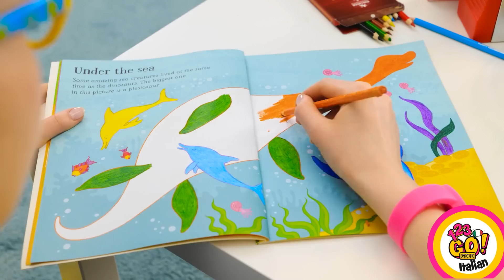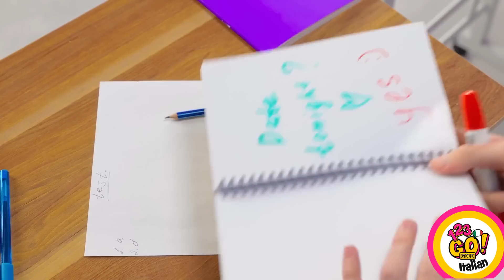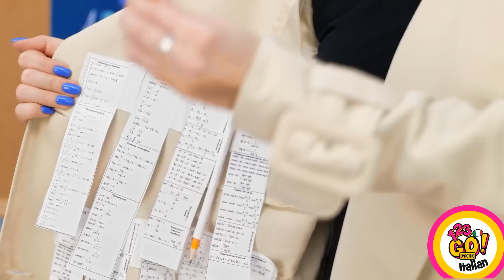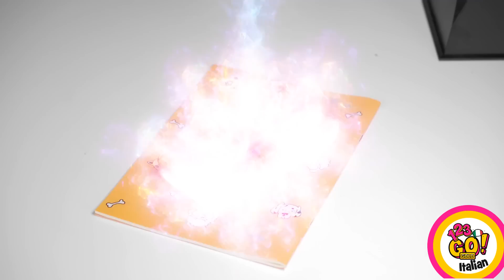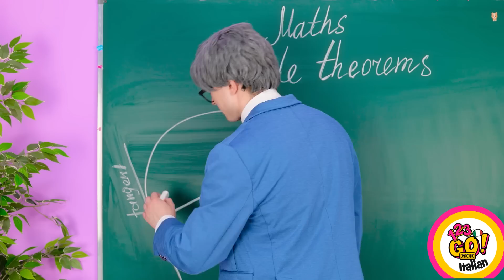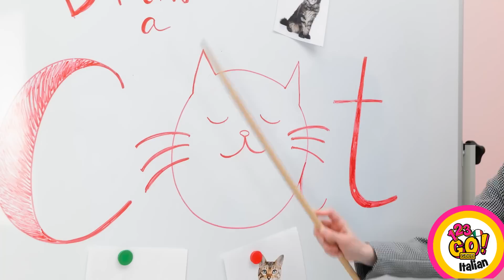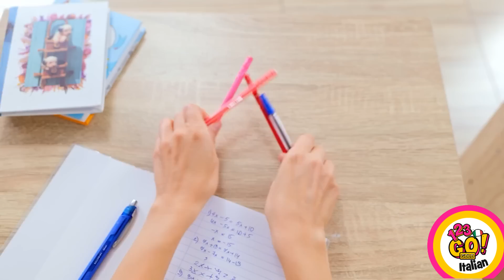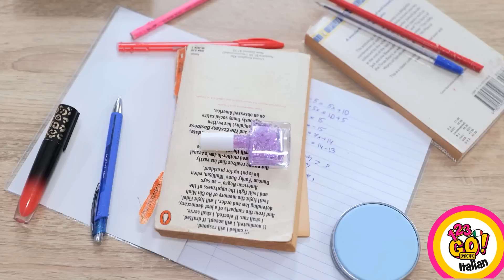HACK SCUOLA PER COPIARE E IDEE CREATIVE || Come Diventare Popolare A Scuola Su 123 GO! GOLD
Preparati a diventare la star della scuola con la nostra guida completa ai trucchetti scolastici per copiare e alle idee creative fai-da-te! Che tu stia cercando di aumentare la tua popolarità o semplicemente di rendere più piacevole la tua vita scolastica, abbiamo pensato a tutto.

In questa entusiasmante serie, esploriamo il mondo dei modi creativi e innovativi per affrontare le sfide della scuola. Dai trucchetti furbi per lo studio alle dritte per copiare nei compiti in classe, condivideremo una selezione di hack fai-da-te che ti aiuteranno a superare a pieni voti i compiti in classe in modo divertente.